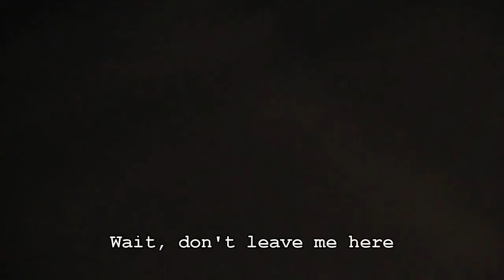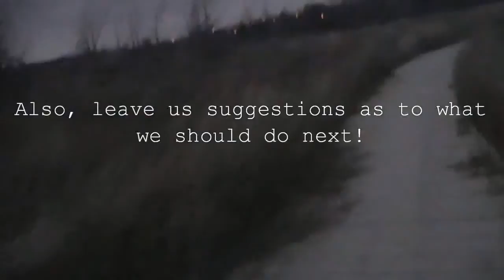Awesome Times S1E5 - Makeover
An online series about me, my friends, and our crazy antics.